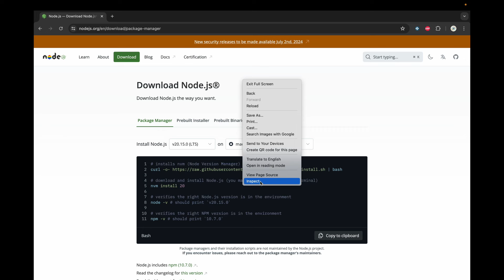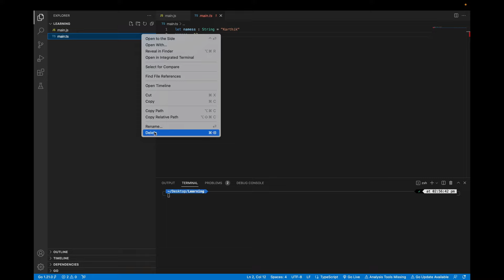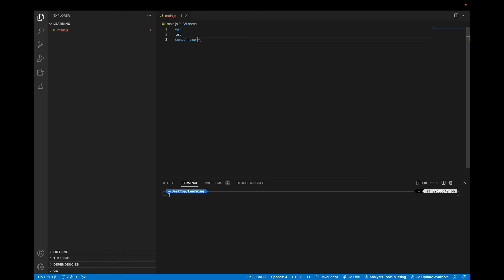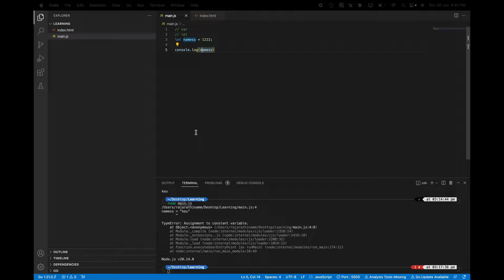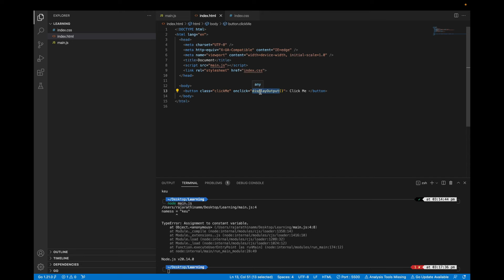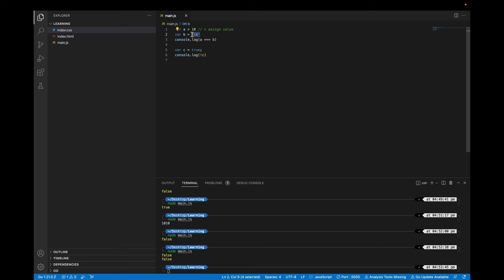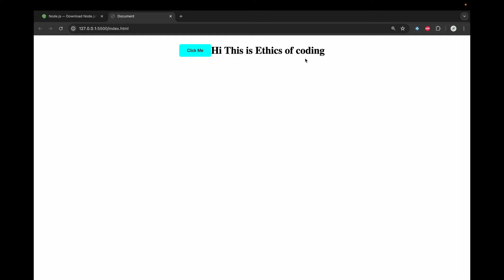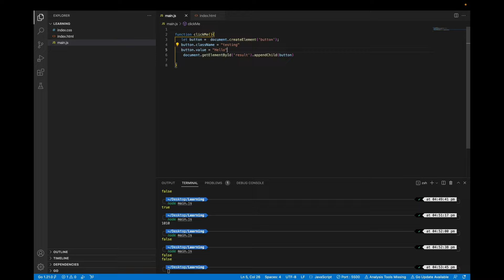JavaScript For Beginners in Tamil(2024)| Web Development Course Tamil | Crash Course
Share your thoughts by leaving  a comment 😊